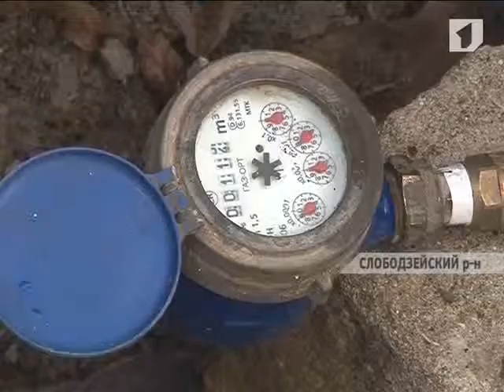В Слободзее обсудили систему водоснабжения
В Слободзейской госадминистрации в ближайшее время будет открыта общественная приемная. Об этом на аппаратном совещании сообщил глава района. По словам Виталия Телевка, такое решение было принято в связи с большим потоком граждан на прием по личным вопросам. Зачастую отведенного на прием жителей времени не хватает для обсуждения насущных проблем, отметил глава района.